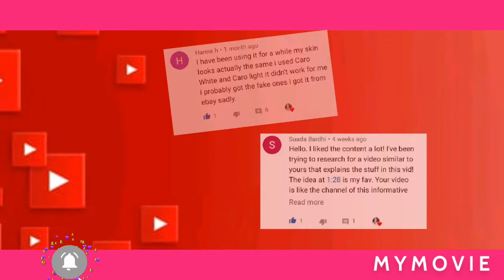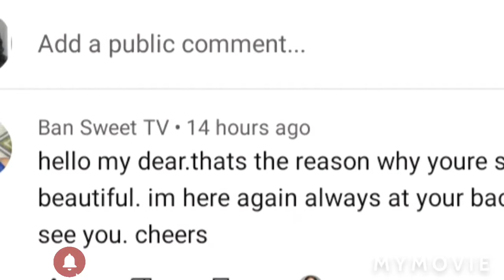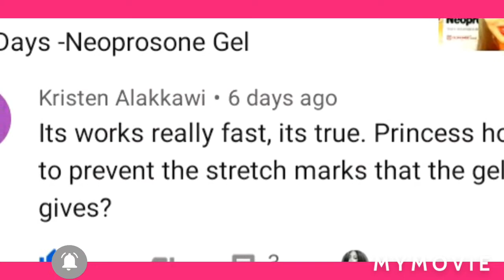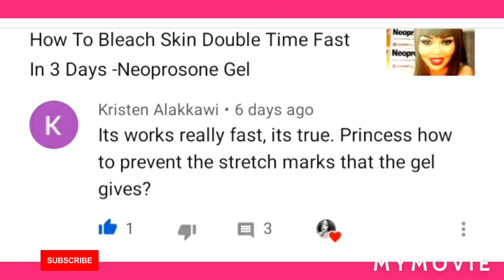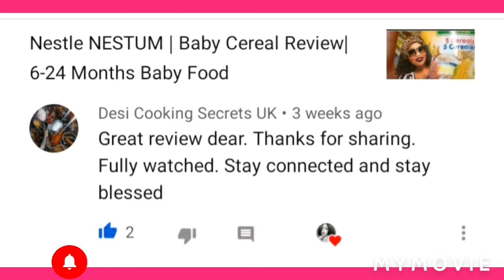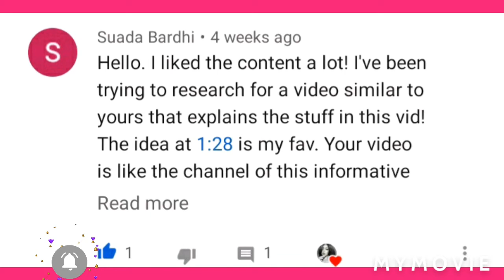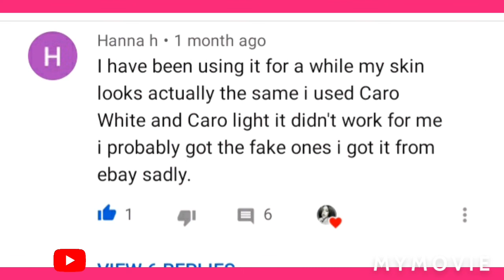Q&A questions for youtubers ( Thanks)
I took the time out to answer and reply to all your question and comments and i hope you continue to comment and tell a friend to subscribe a  share this video to your family and friends.

I post every single day so be sure to look out for more videos and i do product review and bleaching products so if your like my content please dont be a afraid to invite a friend with you to watch and learn.